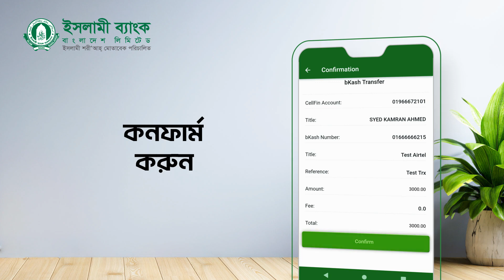Fund transfer from CellFin to bKash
✅ IBBL at a Glance:
Islami Bank Bangladesh Limited is a Joint Venture Public Limited Company engaged in commercial banking business based on Islamic Shari'ah with 63.09% foreign shareholding having largest branch network ( total 450 Branches) among the private sector Banks in Bangladesh. It was established on the 13th March 1983 as the first Islamic Bank in the South East Asia.

It is listed with Dhaka Stock Exchange Ltd. and Chittagong Stock Exchange Ltd. Authorized Capital of the Bank is Tk. 20,000.00 million and Paid-up Capital is Tk. 16,099.91 million having 33,686 shareholders as on 31st December 2019.

🟣 Islami Bank Bangladesh Limited - Social Profile 🟣

⚠️ WARNING ⚠️
This content is Copyright to "Islami Bank Bangladesh Limited". Legal action will be taken against those who violate the copyright of the following material presented!